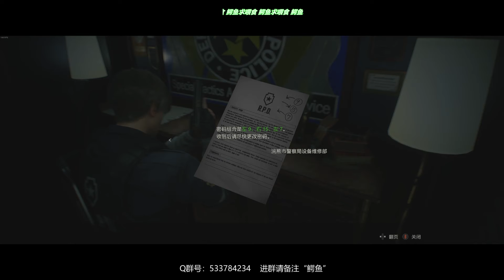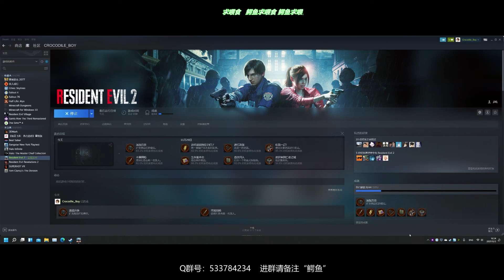【生化危机2】2：浣熊市警察局